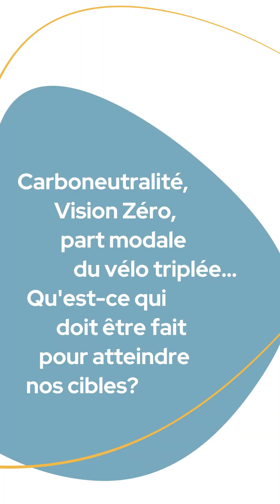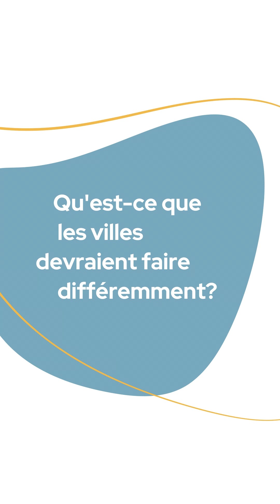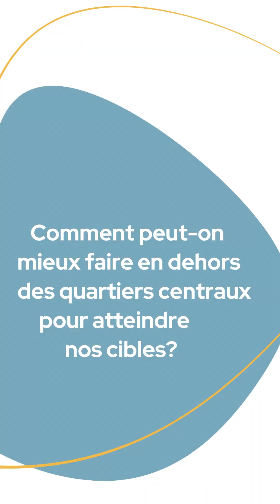RDV mobilité durable - Mobilité active à Montréal : comment assurer l’atteinte de nos cibles ?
Dans le cadre du Forum des RDV mobilité active du 27 septembre dernier, le Conseil régional de l'environnement de Montréal a organisé un forum d’échanges sur la Mobilité active à Montréal, qui met entre autres la table sur les enjeux auxquels la Ville fait face afin de réussir à atteindre ses cibles en matière d'augmentation de parts modales, d'atteindre zéro décès et blessé grave, de réduction de la dépendance à la voiture, etc.

📽 Avec l’aide de nos experts, nous avons réalisé une petite vidéo récapitulative afin de mieux comprendre les enjeux et développer les bons leviers pour y arriver!

Stéphanie Benoit, Vision Zéro - Ville de Montréal
Bartek Komorowski,  Vision Zéro - Ville de Montréal
Marianne Giguère, Arrondissement Le Plateau-Mont-Royal - Ville de Montréal
Sandrine Cabana-Degani, Piétons Québec

Merci à nos partenaires financiers Influenceurs, l'Agence de mobilité durable, Montréal physiquement active, l'Autorité régionale de transport métropolitain et notre partenaire Allié, La Fondation Familiale Trottier.